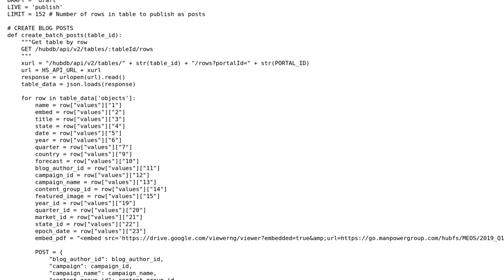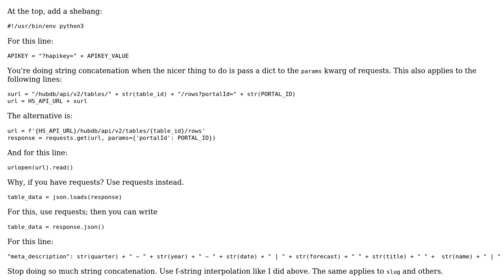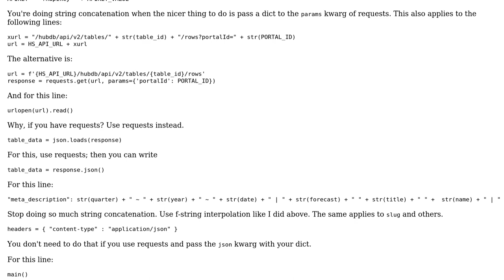Code Review: Create, update, and publish a batch of blog posts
With thanks & praise to God, and with thanks to the many people who have made this project possible! | Content (except music & images) licensed under CC BY-SA | Music | Images & others | With thanks to user Reinderien user Jamal user FlySpaceAge and the Stack Exchange Network Trademarks are property of their respective owners. You are responsible for your own actions.